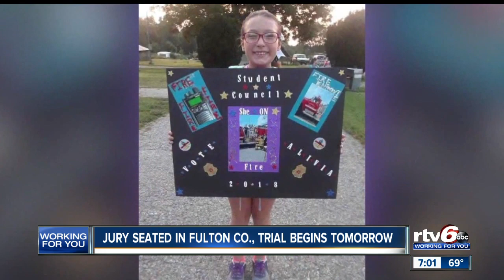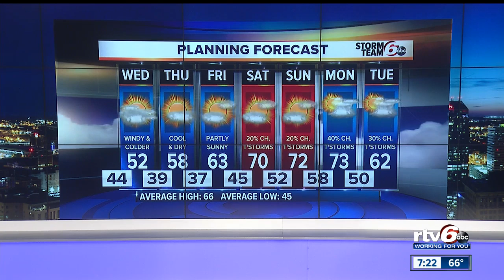RTV6 News at 7 | October 15, 2019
Watch RTV6 News at 7 from Tuesday, October 15, 2019.